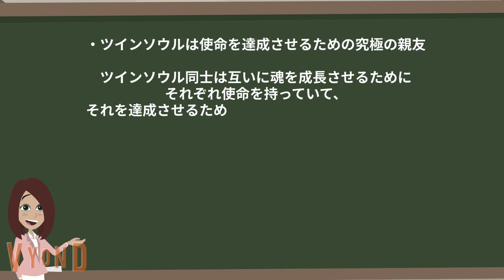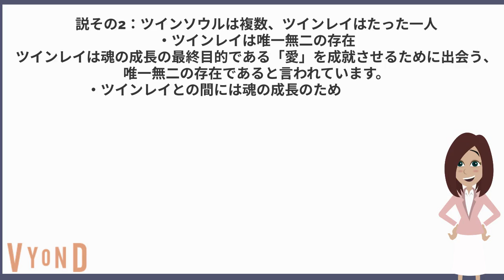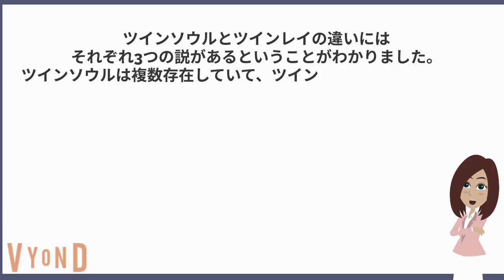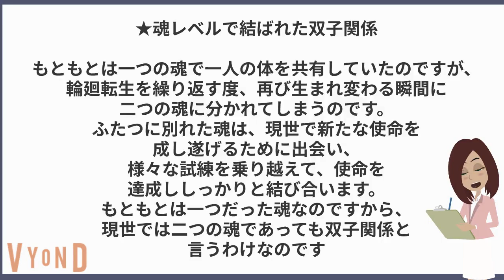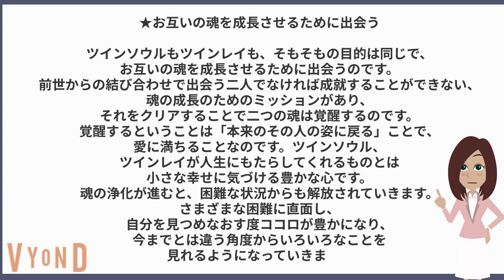9割の女性が勘違いしてる「ツインソウルとツインレイの違い」を徹底解説します。